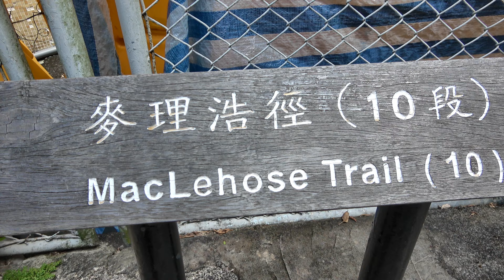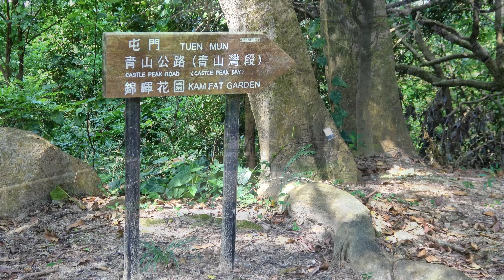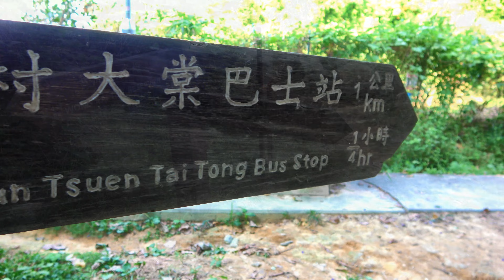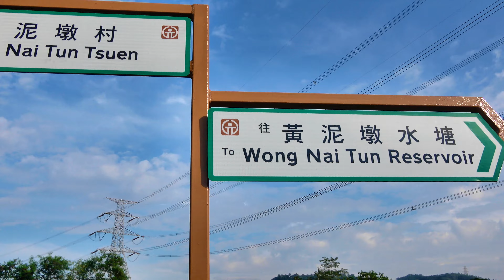[行山] 麥理浩徑10段 ~ 黃泥墩水塘 ~大棠 2023.10.16